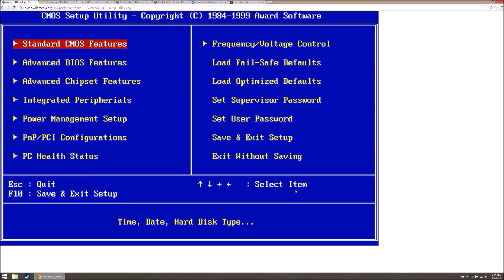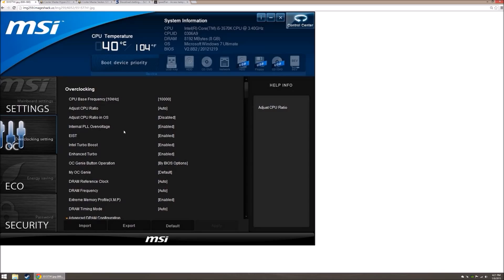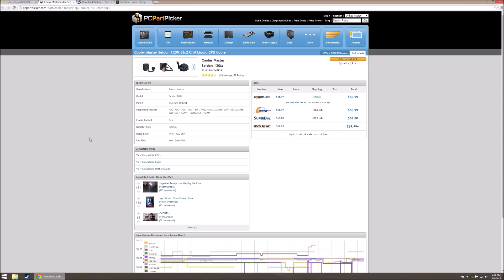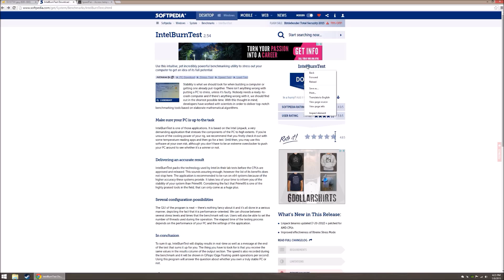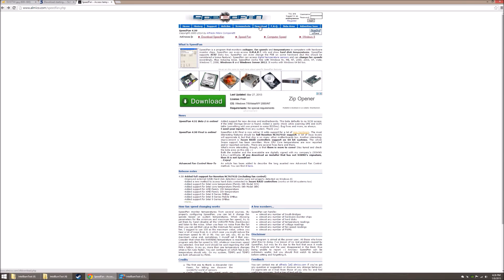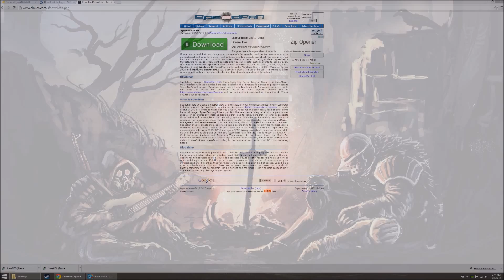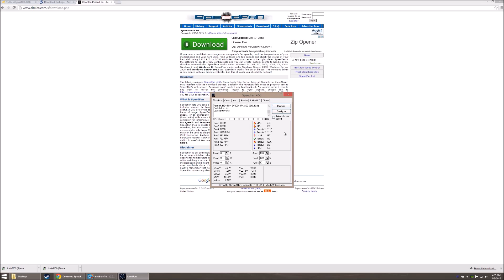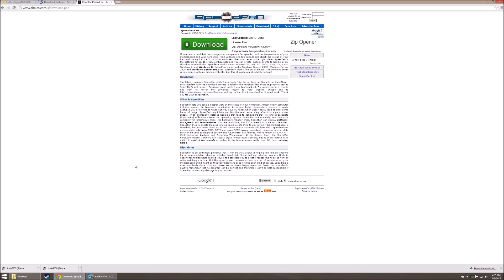How to Overclock (CPU)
Hopefully this is helpful to someone